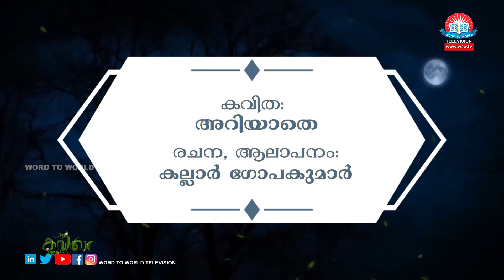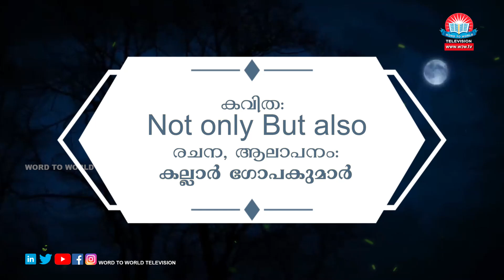കല്ലാർ ഗോപകുമാർ | കവിതാരാമം | Kavitha Ramam | Episode 78 | Word To World Television